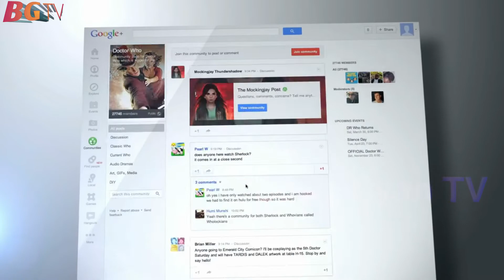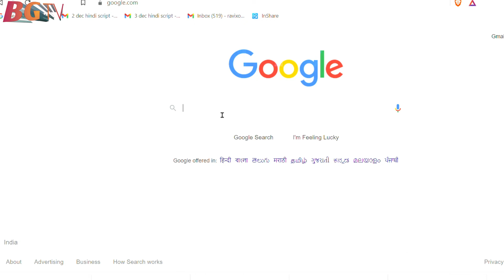google translate use in hindi to english |google translate kaise use kare गूगल ट्रांसलेट कैसे चलाएं